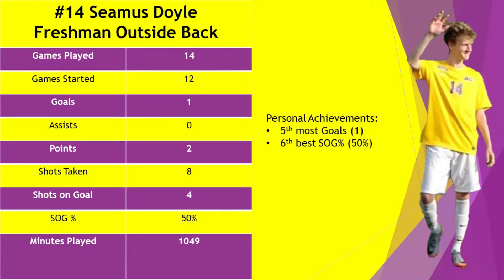Seamus Doyle Highlight Tape! | Alfred University Men's Soccer Individual Highlights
Take a look at all the best that freshman outside back Seamus Doyle had to offer to Alfred University's Men's Soccer Team's 2017 season!